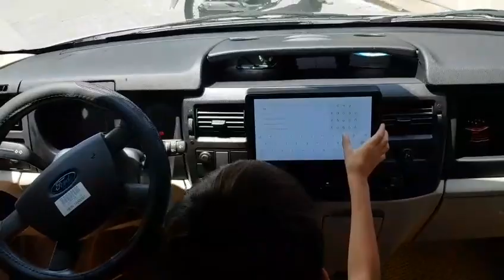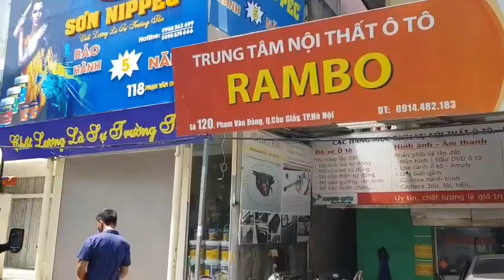Rambo Auto - Lắp Cửa Tự Động Nga Sezam & Chế Ghế Gập Lưng Cho xe 16 Chỗ Ford Transit ở Hà Nội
Lắp Cửa Tự Động Nga Sezam & Chế Ghế Gập Lưng Cho xe 16 Chỗ Ford Transit
Đối với dòng xe dịch vụ như Ford Transit thì phần cửa xe đóng mở, hoạt động rất thường xuyên do đó làm sao bộ cửa tự tự động phải có độ bền và ổn định cao, nhìn sang trọng xứng tầm xe và chịu được cường độ làm việc cao nhất.
CÔNG TY TNHH TMDV RAMBO VIỆT NAM
► Rambo_Auto - Cơ sở 1: Số 120- Phạm Văn Đồng, Mai Dịch, Cầu Giấy, Hà Nội.
► Cơ sở 2: Ngã tư Trung Chánh, Hóc Môn, Hồ Chí Minh.